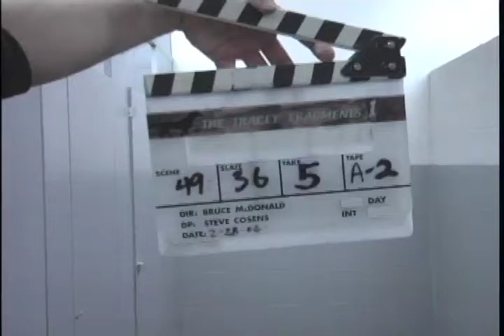Tracey: Re-Fragmented: Scene: 49, Slate: 36, Take: 5.